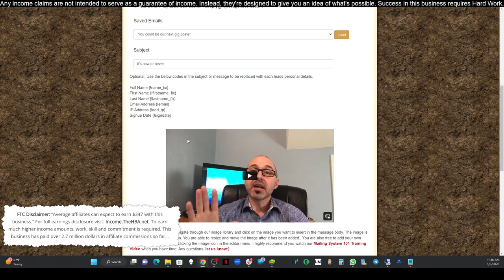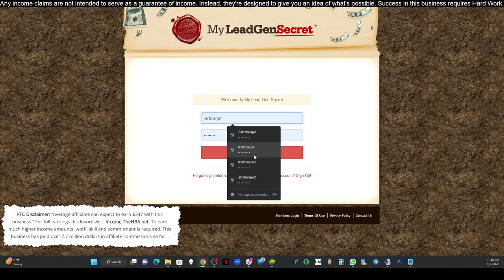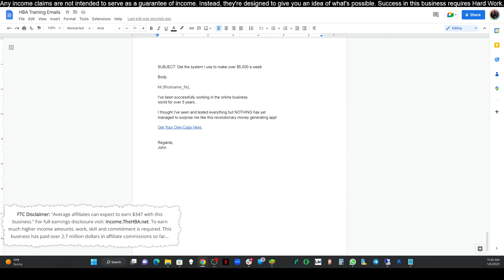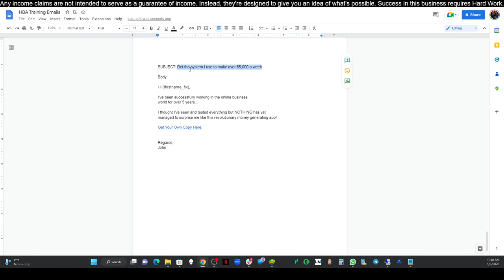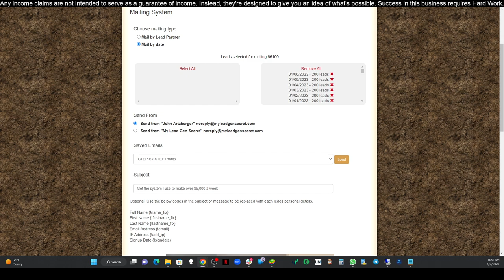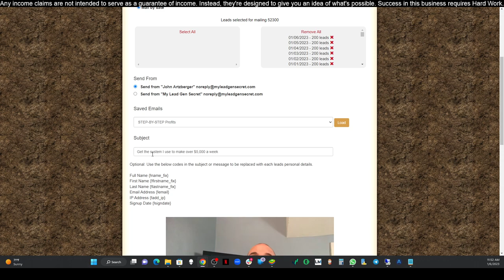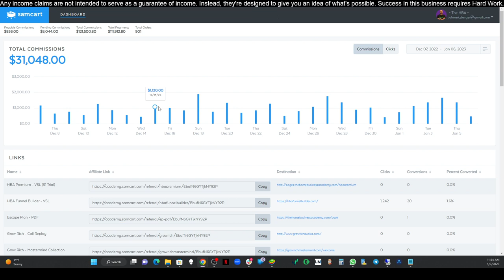Make Money Online Fast With This Step By Step Method (Video 9)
Get Quality Traffic Sent Straight To Your Business/Link
Very Important!
Step 1. Setup Free TA Account Here: ▶️▶️
Step 2.

 About Me 👦

The content of this video should not be interpreted as investment advice; it solely reflects my personal opinion. While the information presented is accurate as of the posting date, it is subject to change in the future.